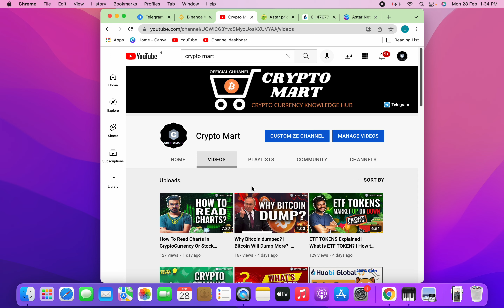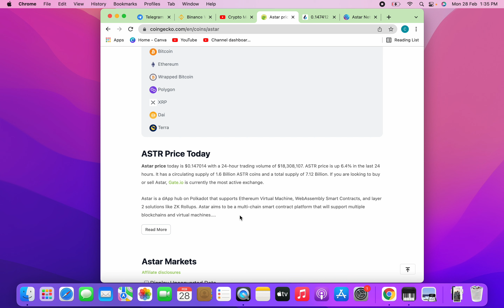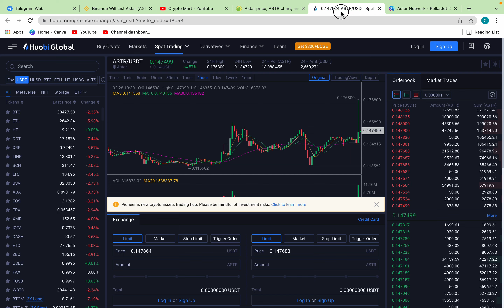Binance Will List Astar(ASTR) |Binance New Coin Listing ASTR |How To Buy ASTR Before Binance Listing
Hello Crypto Lovers, Ish video me in binance ka new listing coin ASTR ke bare mein  bataya hain isko pahle kaha kharid sakte hain or trading kab hogi or price prediction kiya gaya hai to video ko pura dekhe.

𝐎𝐟𝐟𝐢𝐜𝐢𝐚𝐥 𝐓𝘄𝗶𝘁𝘁𝗲𝗿:- @CryptoMartIndia

* Binance Launchpad Token Slae
* Binance Will List New Token
* How to Deposit Money In Huobi Global Exchange
* Top 5 Crypto To buy This Month
* Crypto Update
* Crypto Ban Bill
* How To know Binance Listing Earlier

The Information on this Channel and provided from or through this channel is general in nature and is not specific to you the user or anyone else. You should not make any decision, financial, investment, trading, or otherwise, based on any of the information presented on this channel without undertaking independent due diligence and consultation with a professional broker or financial advisory.